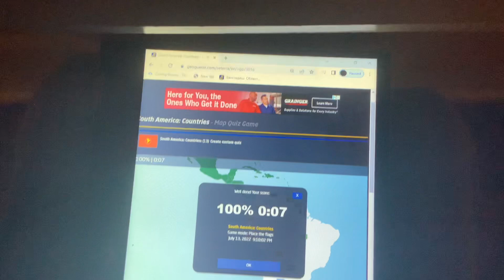[WR] Seterra - South America: Countries - Place the Flags (Touch Web) in 0:06